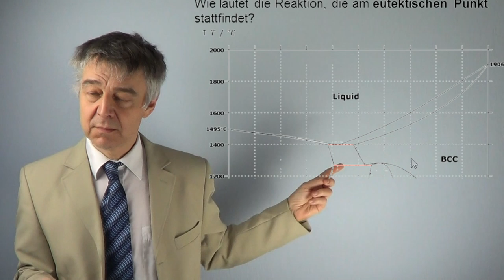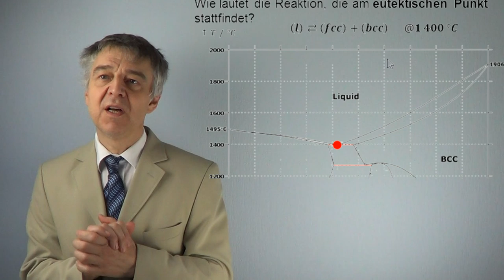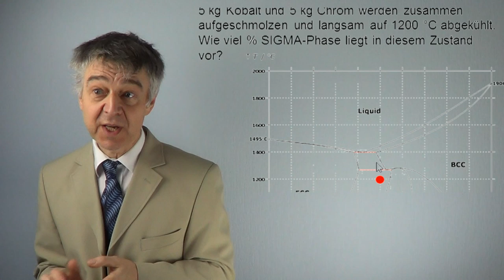Phasendiagramm mit invarianten Punkten, Eutektikum, Eutektoid, Hebelgesetz (Klausuraufgabe 6)